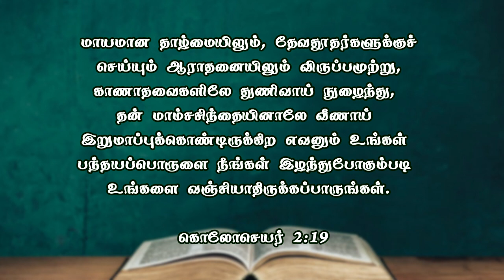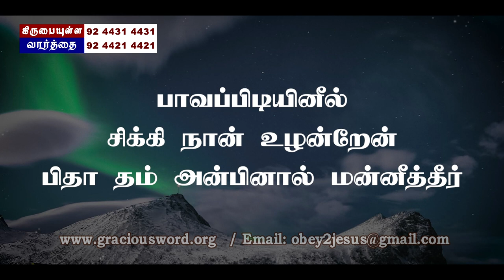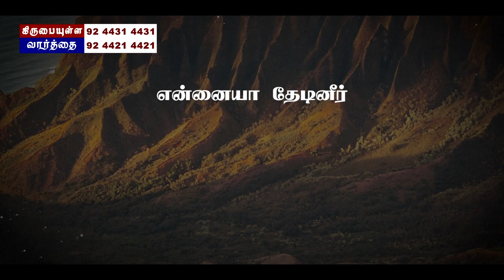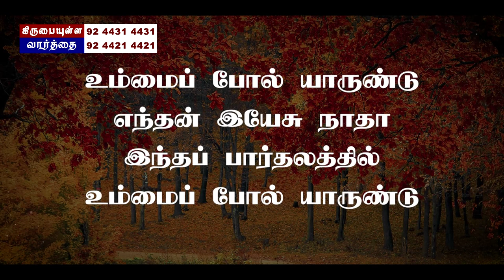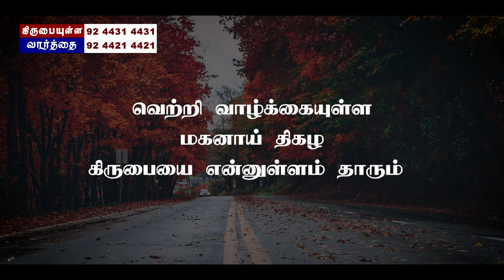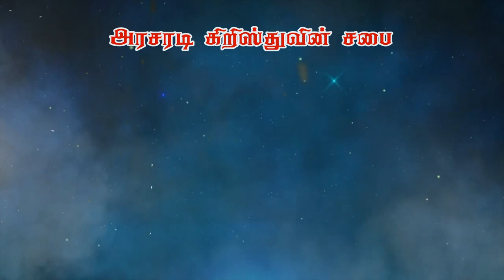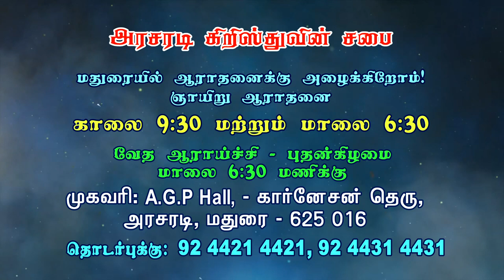ஆன்மீக ஒருங்கிணைப்பு | SPIRITUAL CO-ORDINATION | Gracious Word | Bro. Philemon Raja